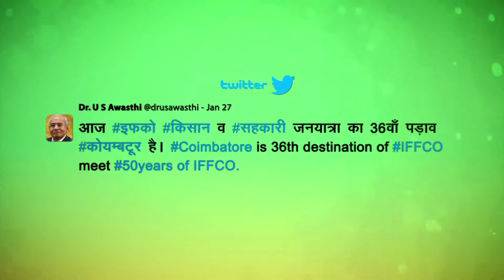Dr. U. S. Awasthi_GJC_Coimbature